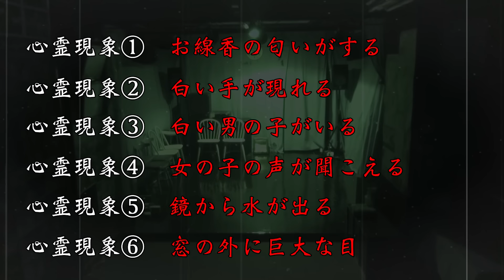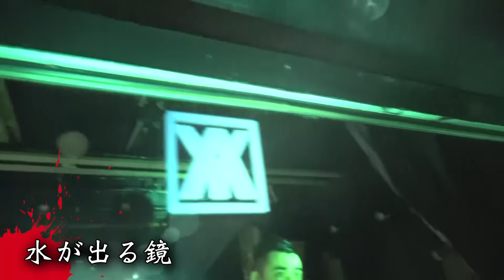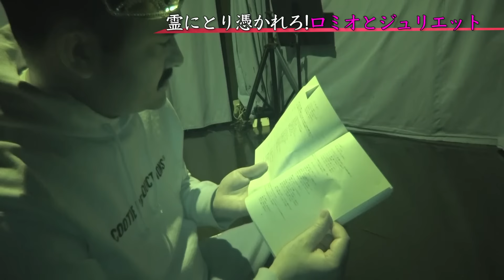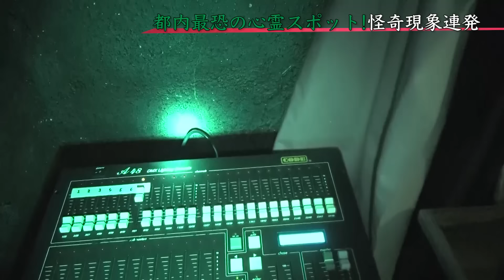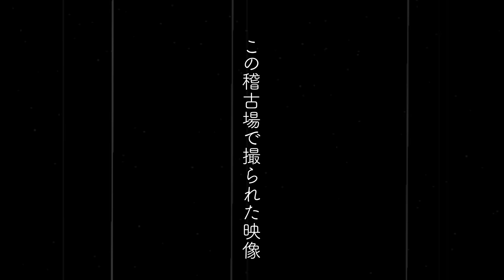【心霊】ヨコザワプロダクション！YouTube初潜入【前篇】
★今回ロケした場所の詳細がこちら！怖面白いのでぜひ見てみてください！
ＴＯＣＡＮＡ
【日本最恐の心霊物件】オカルトの棲む稽古場、新連載！ オーナーが見た「陥没した顔の女」

【デニスの怖いYouTube】
とある有名な霊能者に言われた一言『売れてる芸能人には霊が憑いている』
その言葉を信じ芸能界で売れるため、デニスの2人が“心霊廃墟探索”
“都市伝説検証”“ゾッとする話収集”などを通して
『霊に憑かれよう！』とする番組です。

👻こちらも宜しくお願いします！デニスのチャンネル👻

デニスチャンネルではデニスに行って欲しい心霊スポットや
心霊写真・ゾゾゾッとする話などのオカルト情報を募集しています！